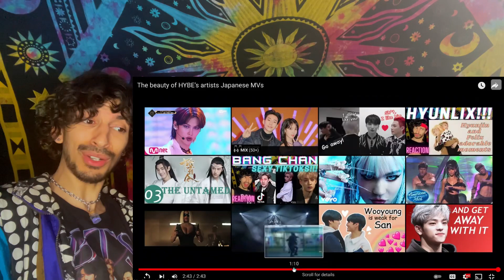The Beauty of KPOP Japanese MVs | REACTION